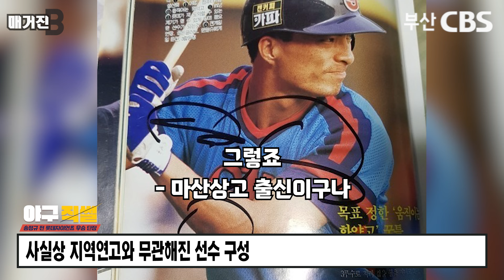ep 94. 부산만의 낭만이 넘치던 그 시절(feat. 부산출신 야구인)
출연 : 송정규 전 우승 단장(롯데 자이언츠)